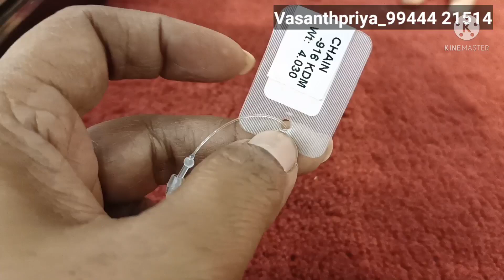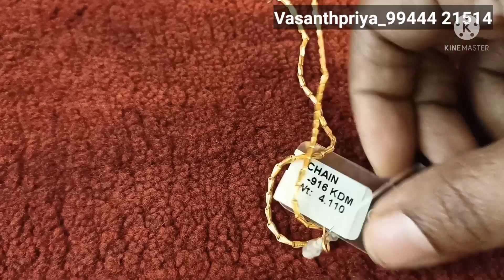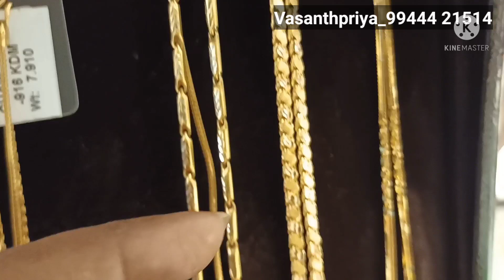latest daily wear chain collection with grams|low wastage design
👉Shop contact address :-
vasanthpriya jewellery shop
104 east saragapani street,
kumbakonam -612001
Thanjavur dt,
Tamil nadu